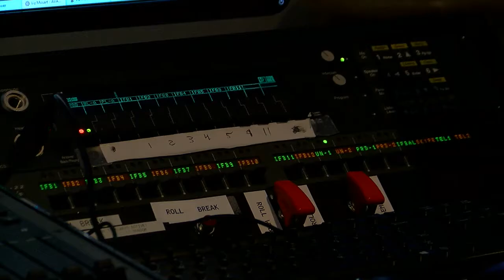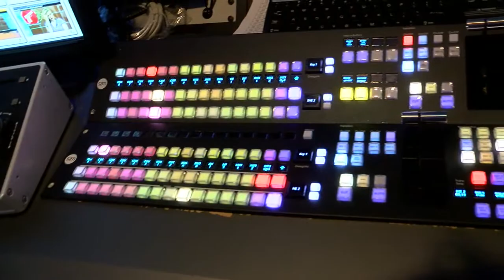Second Cup Expansion "Sizzle Reel"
Quick Sizzle Reel for ND Meeting on the expansion of, "Second Cup"